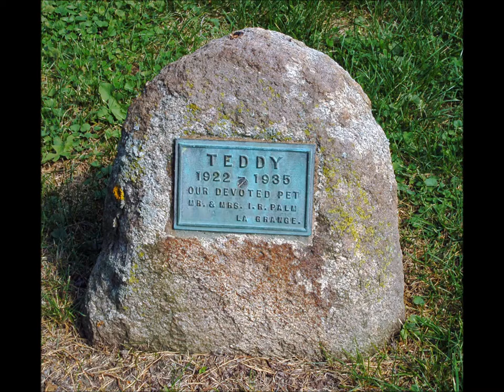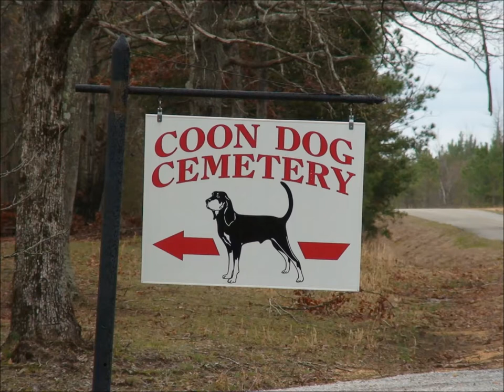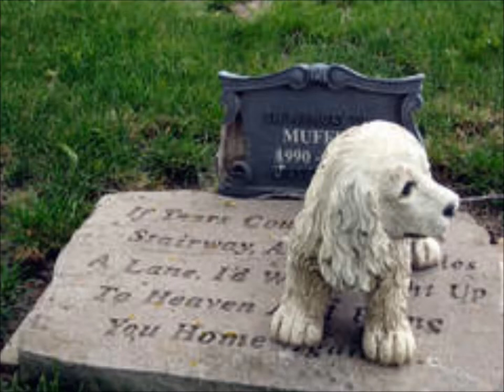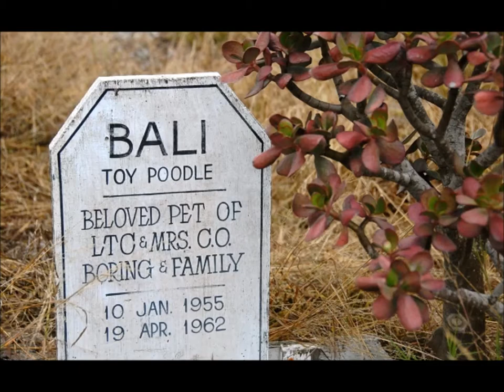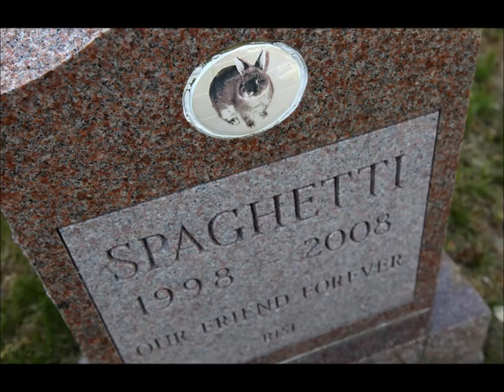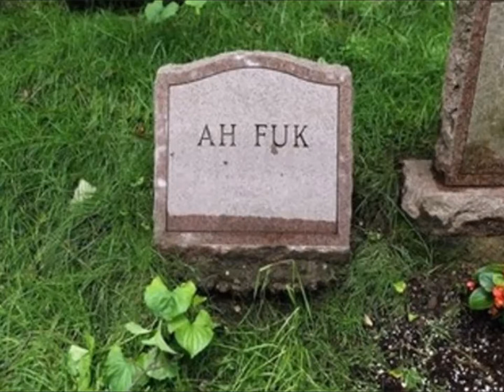THE DOG CEMETARY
Musical piece about a ghost who goes shopping for a dog at a pet cemetery. As he visits the different graves, ghost dogs emerge and display their different personalities. Written back in 1998.